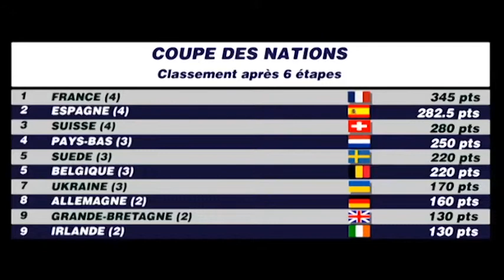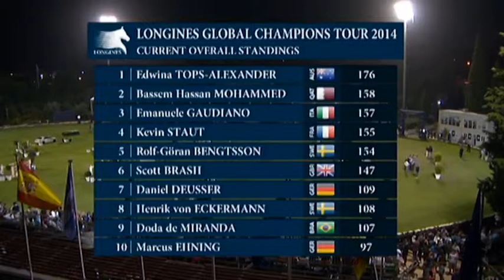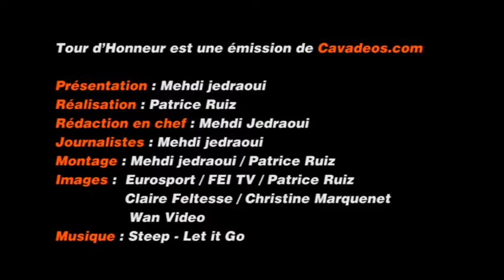Tour d'Honneur 161 - 15 juillet 2014